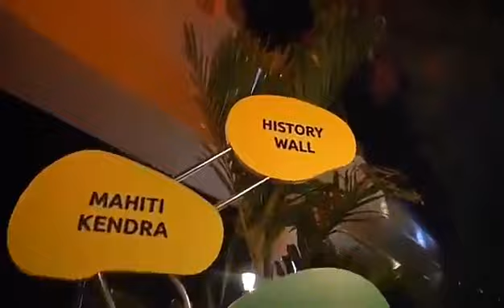नागपुर में 20 मंजिला रेलवे स्टेशन का लोकार्पण नितिन गडकरी ने किया। मेट्रो 4,5,6मंजिल पर है।